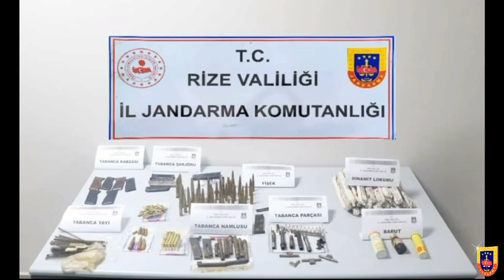PAZAR WEB TV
JANDARMA